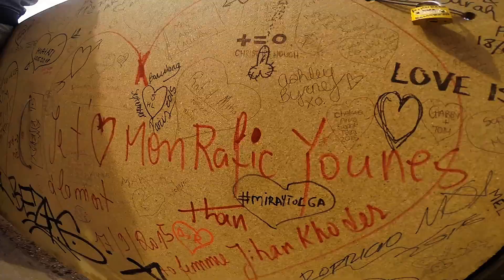Paris Seyahati 2015 ❤ Paris VLOG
Miray & Tolga Paris Travel in September 2015. Enjoy it by watching!

Miray ve Tolga'nın Eylul 2015 Paris seyahati. Keyifli seyirler!